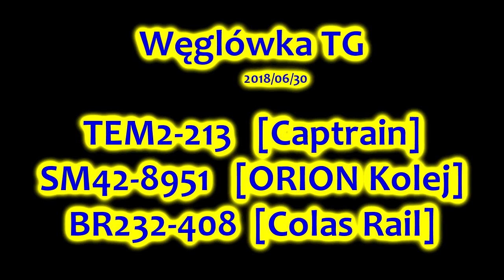Węglówka TG: Trzy diesle TEM2-213 , SM42-8951 , BR232-408 [Colas Rail] #20180605